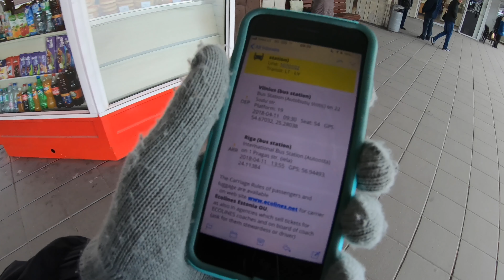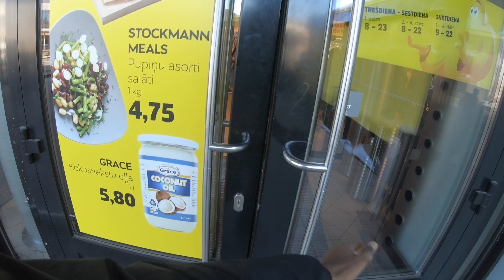Riga Latvia Backpacking Through Baltic States